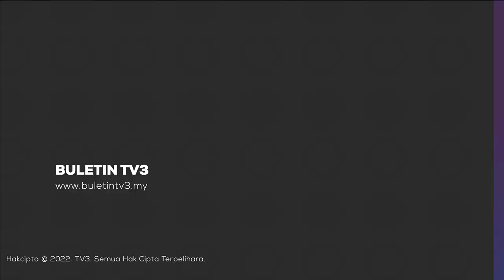TANAH RUNTUH | DBKL Bincang Dengan Pemilik Tanah Bagi Kerja Pembaikan Segera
Dewan Bandaraya Kuala Lumpur (DBKL) akan memanggil semua pemilik tanah berhampiran lokasi insiden tanah runtuh berdekatan Wisma YPR di ibu negara, esok bagi melaksanakan kerja pembaikan segera.

Datuk Bandar Kuala Lumpur, Datuk Kamarulzaman Mat Salleh berkata pihaknya juga melakukan perbincangan dengan konsultan dan pemilik berkenaan untuk membuat kerja pemeriksaan tanah.